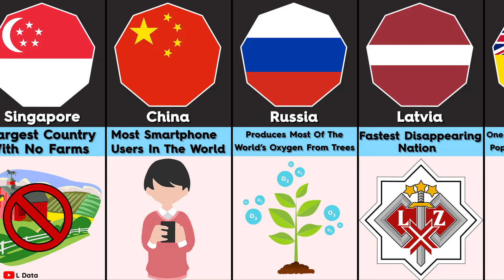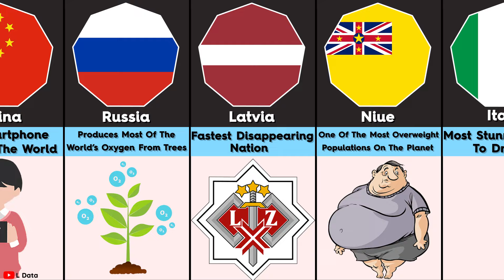Unique Records From Different Countries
Song: Running Waters - Audionautix